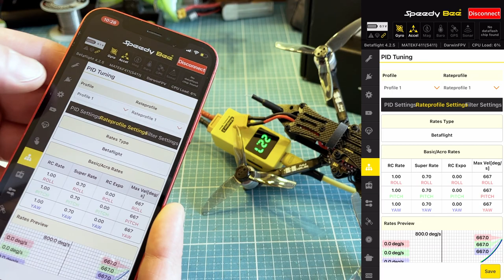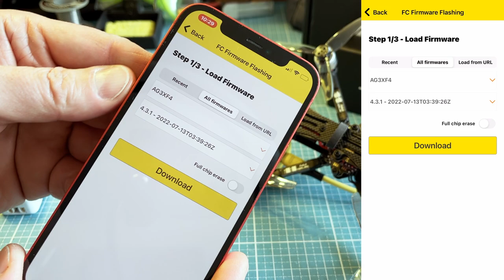SpeedyBee Adapter 3 App für deine Quad's Einstellungen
Speedy Bee Adapter 3 Unterstützt WiFi, Bluetooth und kann sogar Betaflight, BLHeli_S und ExpressLRS Firmwaren aufspielen. Alle bekannte Betaflight Einstellungen können am Handy per App durchgeführt werden.

DarwinFPV Baby Ape Pro V2
AE Code: AN9

XT60 to XT30 Male Plug Cable Adapter

- FPVKing Store
- HOBBYARROW Store
- KorFPV Store
- PYLRC Store
- FPV Part Store
- Runcam Store
- RUSFPV Store
- Skyrchobby Store
- TCMMRC Store
- UUUDrone Store
Bei allen 13 Shops habe ich sehr gute Erfahrungen gemacht. Lieferung immer früher als angegeben und bei Problemen wurde sofort das Geld rückerstattet.